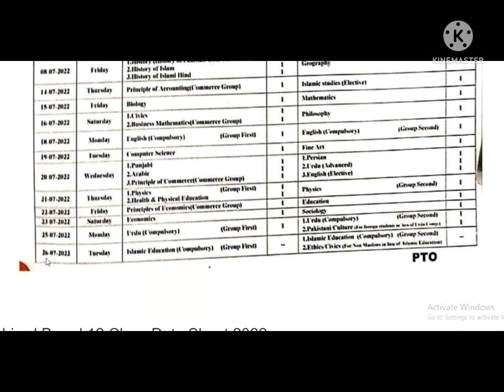Bise Sahiwal FA FSc Part 2 Date Sheet 2022 Annual Exam